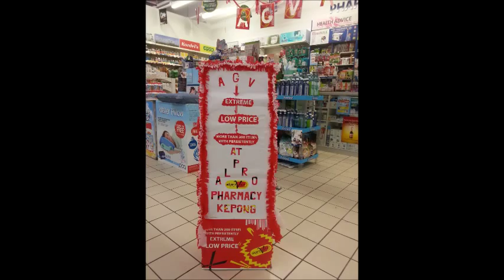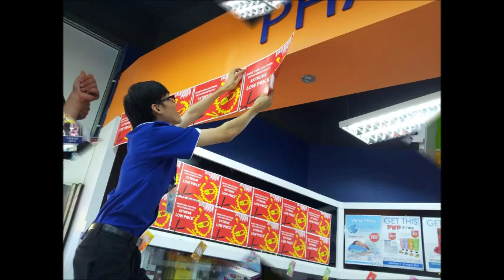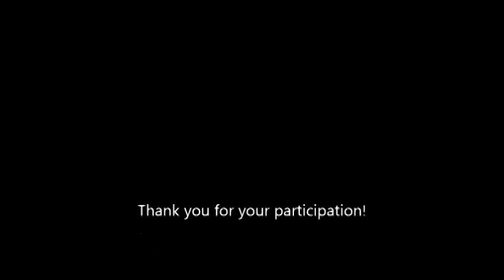Alpro Pharmacy - AGV Decoration competition video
We are all set to serve you the best with Extreme Low price on more than 200 items persistently.